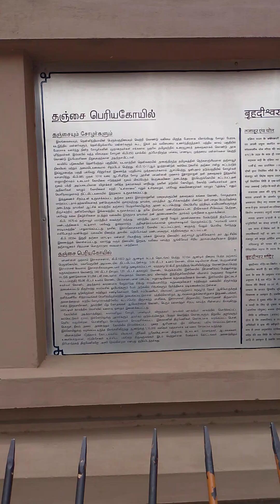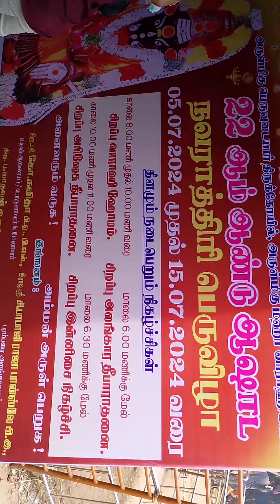15 July 2024